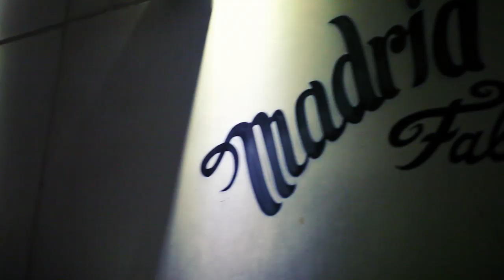Kevin Edwards Official Teaser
Footage Clips at my second home and one of the greatest clubs in the world:
FABRIK

Special Thanks to:
Fabrik & Grupo-Kapital Stuff
Surtribe
ADN productions

Filmed by:
JM Sanz & G.Zenra

Video edited by:
Digital Dance Pro (JM SANZ)